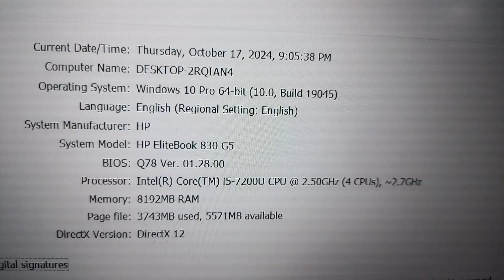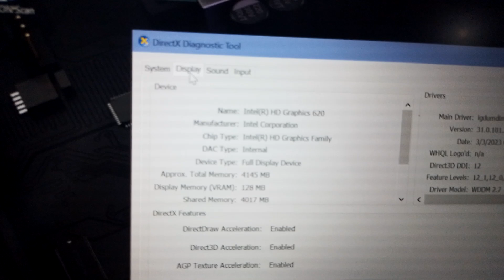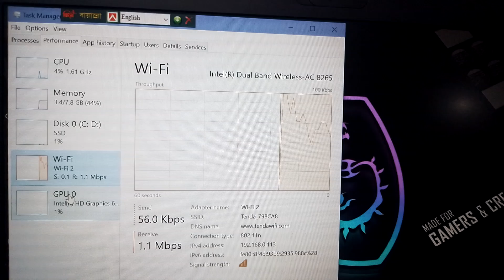মাত্র ২৩৫০০ টাকায় দুবাই ইউজড লেপটপ